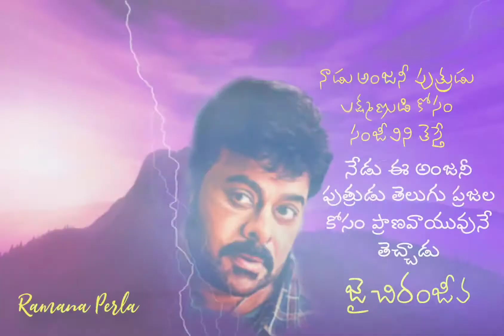5 June 2021